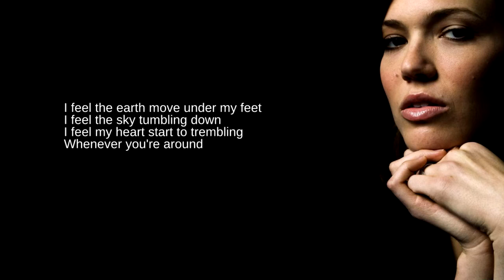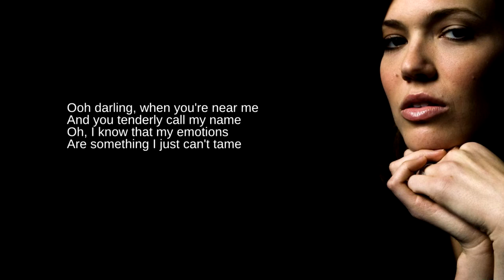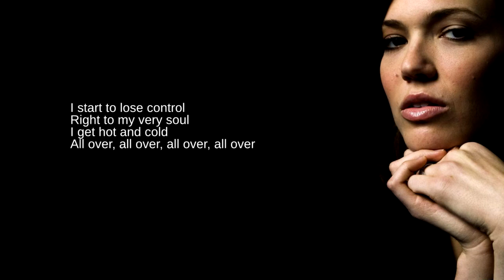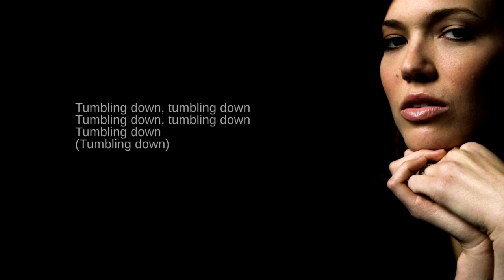Mandy Moore: 04. I Feel The Earth Move (Lyrics)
From her fourth studio album, Coverage.

Composed completely of covers from the 70's and 80's, Moore's Coverage peaked at #14 in the US. Two singles were released.

I Feel The Earth Move is a Carole King cover from 1971.